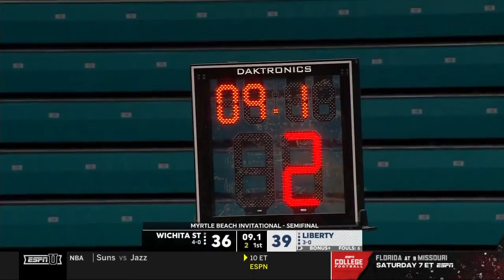Liberty vs Wichita State | 2023.11.17 | NCAAB Game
Liberty Flames vs Wichita State Shockers